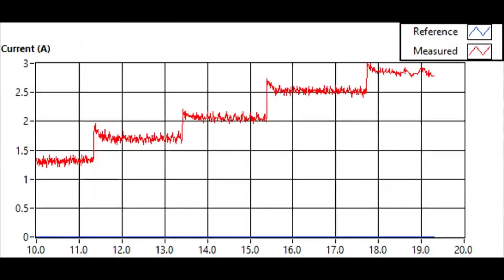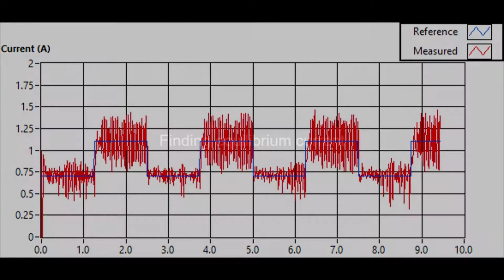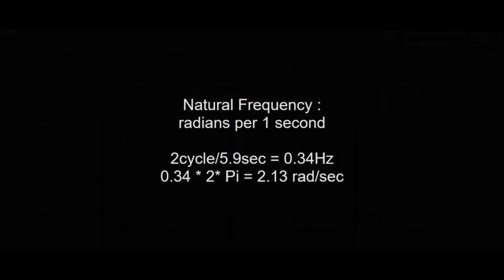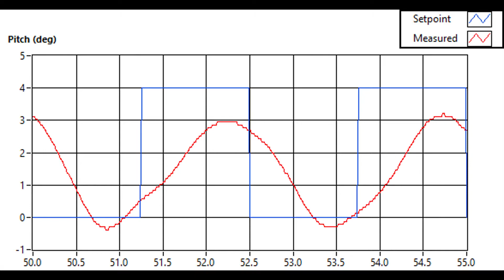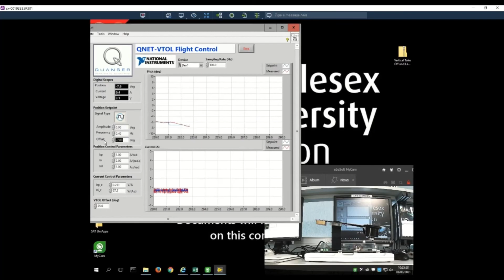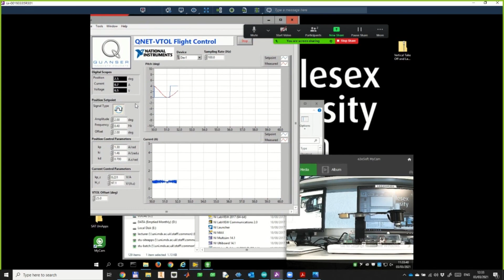VTOL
MDX 2021
Control Systems
Vertical Take Off Landing